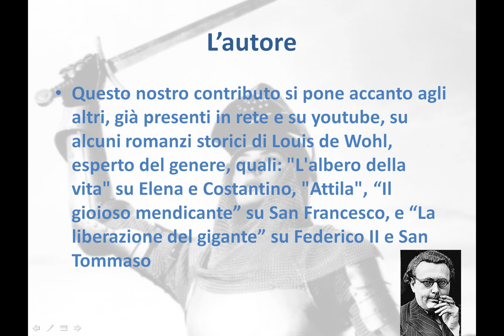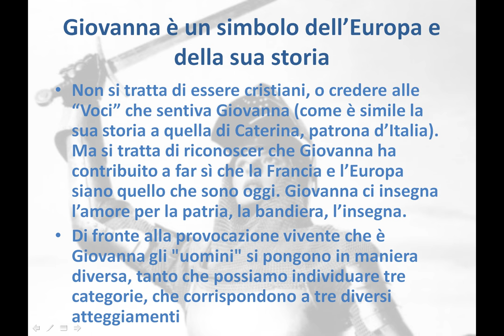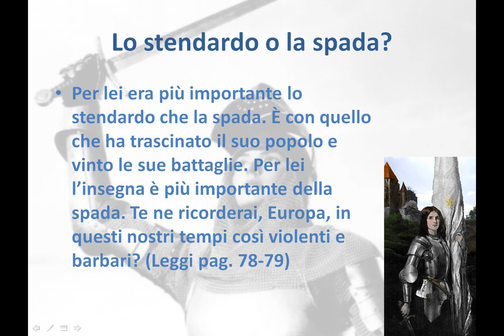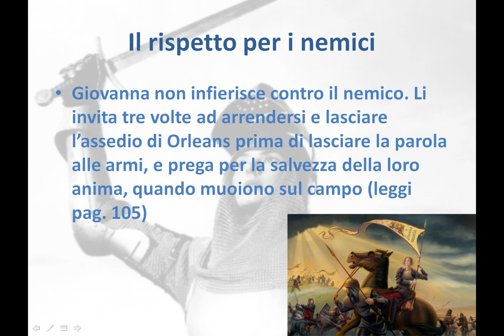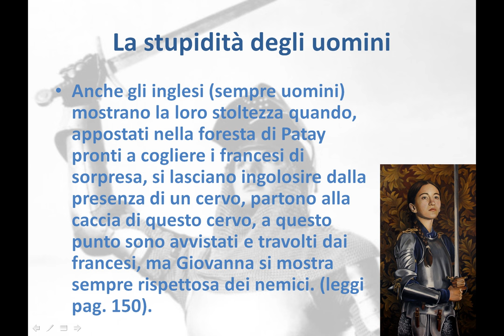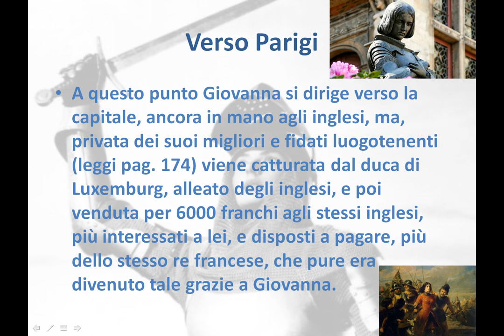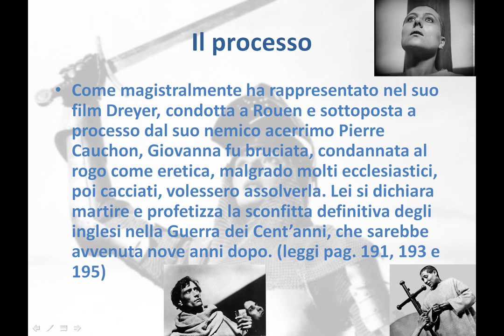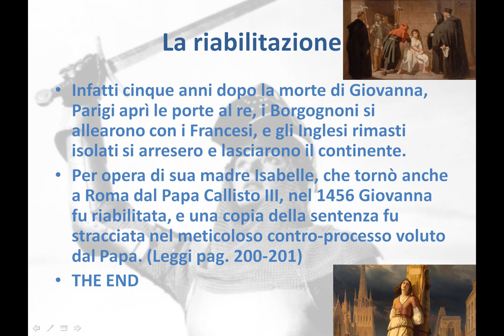Giovanna la fanciulla guerriera di Louis de Wohl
videoriassunto didattico di Luigi Gaudio. File audio su . Altro materiale didattico su Altre videolezioni su Newletter con aggiornamenti all'indirizzo